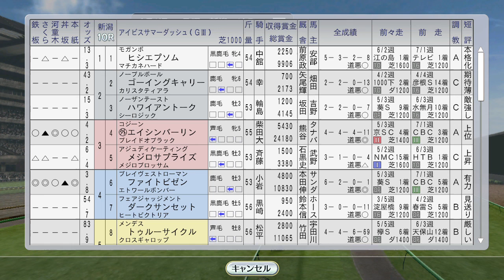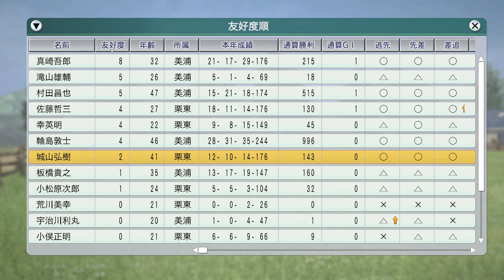キングジョージにマヤノトップガンとナリタブライアン挑む 1997年8月1週レース【ウイニングポスト8 2016：競馬ゲーム】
キングジョージはパントレセレブルやシングスピールが強敵。果たして。ファビラスラフイン、メイセイオペラも海外遠征。自家生産馬も海外に出ることが多くなりました。

（前）7月4週 ブラックホーク、オースミタイクーン中京記念、エモシオン新馬戦：
（次）8月2週 ダンスパートナーvsエアグルーヴ海外で対決。エムアイブラン、トロットサンダー海外：